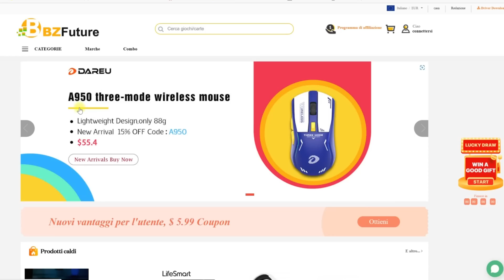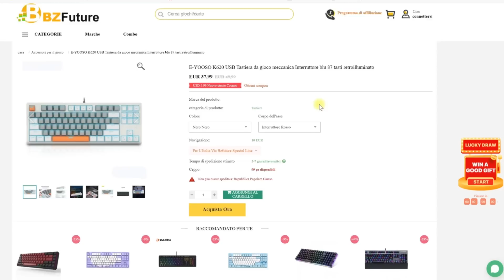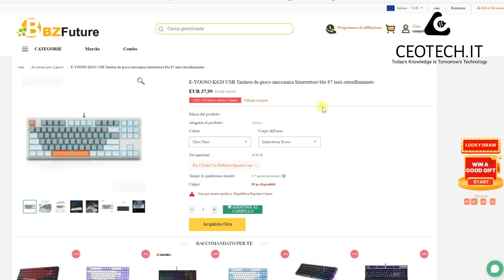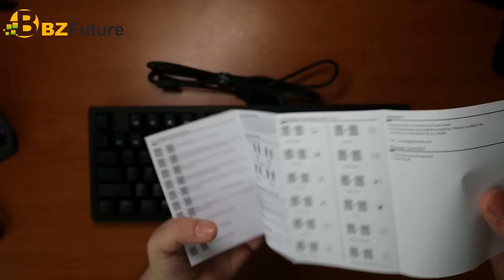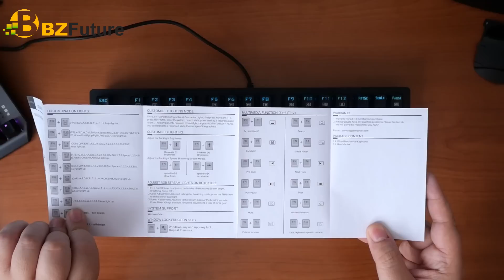Tastiera Gaming K-620 By BZFuture.com: Recensione | Revot3ch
👉 Usa il mio codice Esclusivo Rev15 per il 15% di sconto su

VOLUME ROKERRRRRR!

UAKATAAAAAAAAAA!